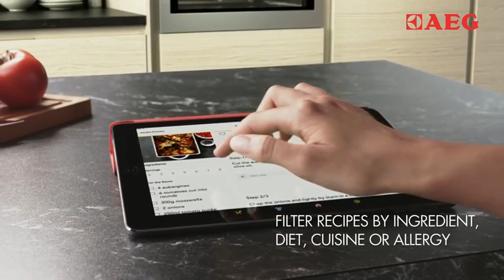Den smarte komfyren